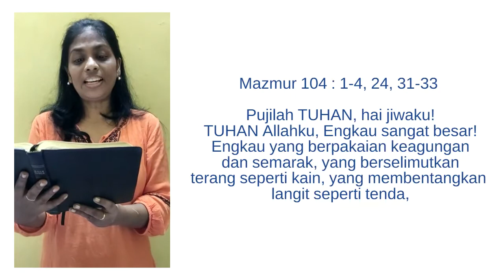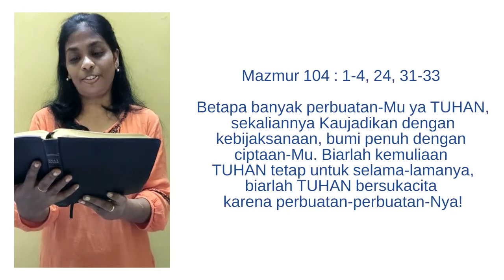Pembacaan Firman Tuhan dalam bahasa Inggris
Melody Raj dari Bharatiya Jukta Christa Prachar Mandali (BJCPM) di India membacakan Mazmur 104 : 1-4, 24, 31-33  untuk keluarga Anabaptis-Mennonite di seluruh dunia dalam bahasa Inggris.